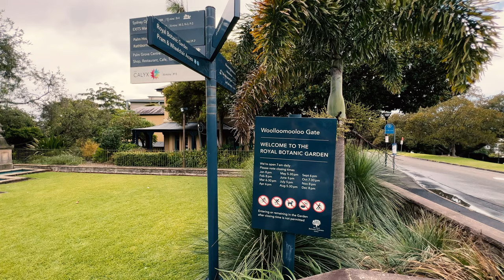What is Up With the Climate & Weather in Sydney Australia?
In this Sydney Australia vlog, we share our experience of learning what the climate and weather is like in Sydney while we tour Sydney's best parks on the way to the Sydney Opera House. We'll talk about the impact that the weather has had on the city, and we'll explore the local community's response to climate change. This video is for anyone who is interested in learning more about the wild weather in Sydney, Australia. It's also for anyone who is concerned about the impact of climate change on our planet.

If you’re reading this we bet you love to travel.
Comment “I love Sydney!" so we can notice you!

WEATHER RELATED INFORMATION:
Australian Government Report

📚 RECOMMENDED READING:
Fodor's Essential Australia (Full-color Travel Guide)

🎫 RECOMMENDED TRAVEL EXPERIENCES/TOURS:
Sydney Convicts, History & The Rocks 2.5-Hour Walking Tour

🗺️ FREE CITY MAP: Need help planning your next trip to this destination? In addition to viewing our full destination series for making the most of your travel experience, use our free provided Google Map to take with you on your trip.

We've designed some beautiful greeting cards, mugs, t-shirts and more; and you can take them to the next level by fully customizing the designs further with your name, photo, etc.

ABOUT US:  We are a gay couple who retired early in order to travel and enjoy life. We spend half our time in Washington DC and the other half in extended slow travel all over the world. Our philosophy is to "travel wide" but also to "travel deep" which means really getting to learn the stories unique to the destinations that we visit. Join us for the journey.

🎤 We Use the DJI Wireless Mics While On the Go

🎙️ We Use the Shure MV7 USB Studio Microphone on the PC

🎥 We Use the Insta360 X3 360 Degree Camera

🎫 We Book Our Touring Adventures with GetYourGuide Because We Trust Them and Tours are Cancellable

✈️ We use the United Explorer Card to Pay for our Travels; Use this Code to get FREE Bonus Miles when you Sign Up too.

🎨 We Create Our Videos Using Graphics from Envato; Use Our Link for Unlimited Downloads of 14+ Million Creative Assets

00:00 Sydney Australia Weather Intro
00:45 Prince Alfred Park & Climate Change
02:19 Belmore Park & Sydney Temperature
03:31 Hyde Park & Rainfall
05:23 Cook + Phillip Park & Dust Storms
06:35 Royal Botanic Garden & Best Times to Visit